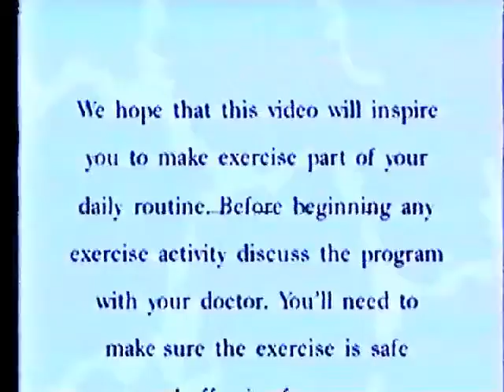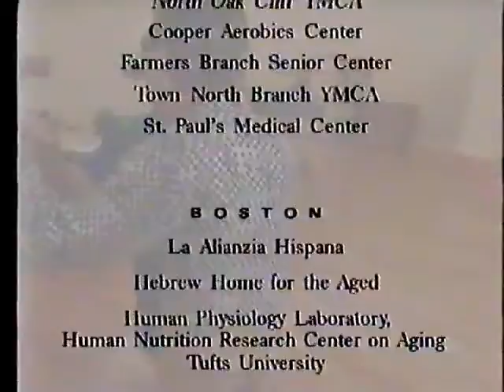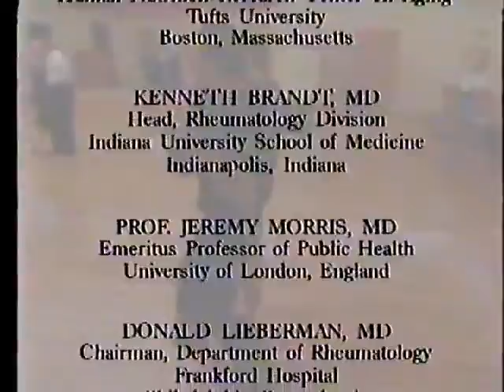Just move... and keep on moving! (1993)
"Just move... and keep on moving!" was a 1993 educational VHS program encouraging senior citizens, especially those with arthritis, to adopt a regular exercise routine. It was created by McNeil Consumer Products Co. (the makers of Tylenol), and commended by the Arthritis Foundation.